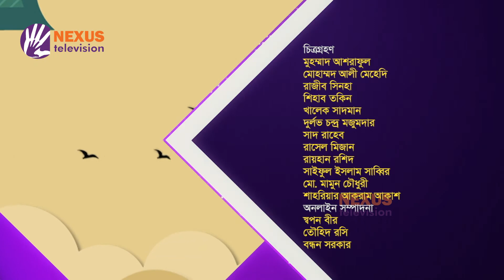বান্দার হক আদায়ের গুরুত্ব ।। ইসলামী জীবনবিধান ।। Nexus Television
বান্দার হক আদায়ের গুরুত্ব

সঞ্চালক: মাওলানা উবাইদুল্লাহ আল কাফী
অতিথি: মুফতি আব্দুস সালাম
সিনিয়র মুহাদ্দিস, জামিয়া শারইয়্যাহ, মালিবাগ, ঢাকা

Nexus televsion address:
Nexus Television
জীবনের বন্ধন